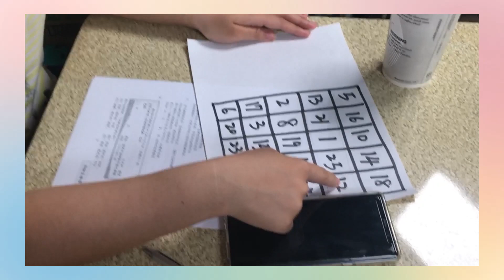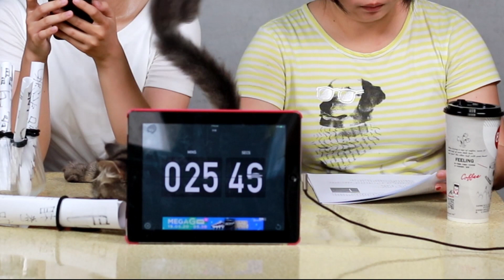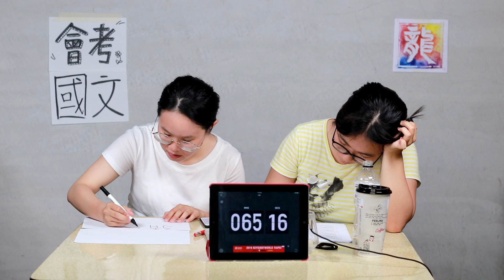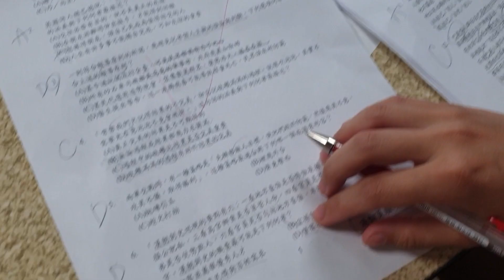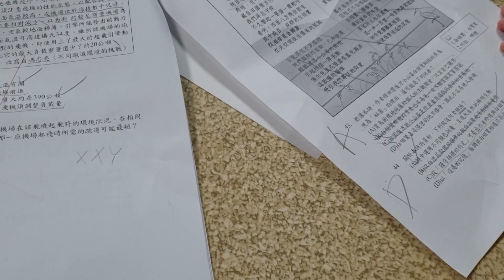108會考國文科！讓考生崩潰的N種方式！【大考大作戰】保歷龍中隊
下次更新時間為05/30